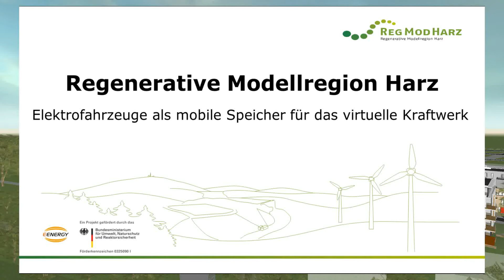Building automation EV